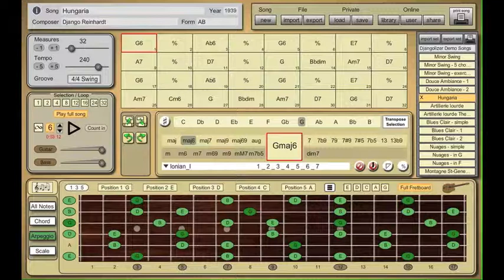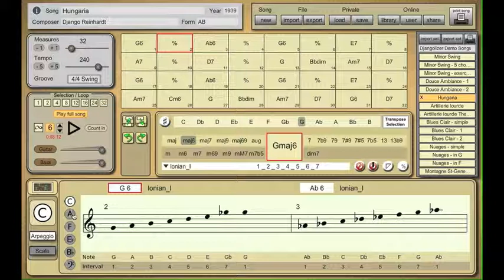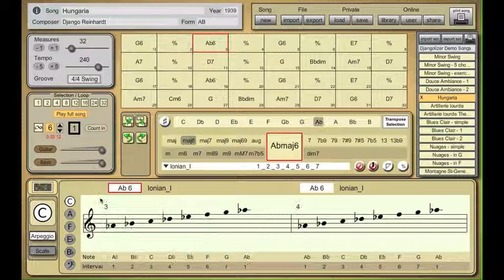Noten Ansicht in Djangolizer - Deutsch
Dieses Video ist eine kurze Anleitung zur Noten Ansicht in Djangolizer.
Gratis Online Version zum Ausprobieren